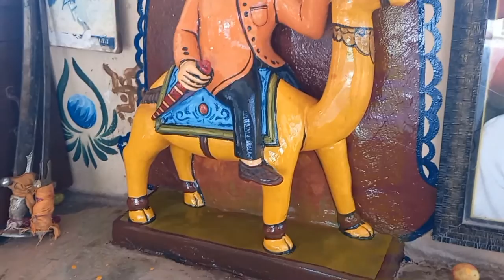murti painting 3d murti panting repant murti god murti bhagwan ki murti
🔹️paint brash small size 👇

🔹️big size brash 👇

painting Kaise banae
cartoon painting
magarmacch
alligator
wall painting
wall art
crocodile painting
crocodile